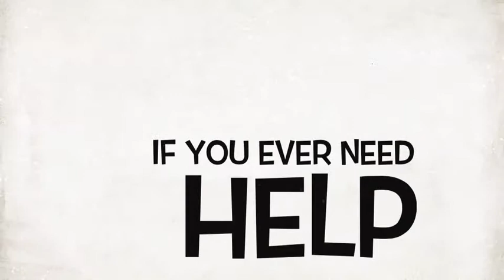20130724 The Detective Spy (M iMovie trailer template)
Awesome trailer! Main character is a total idiot!